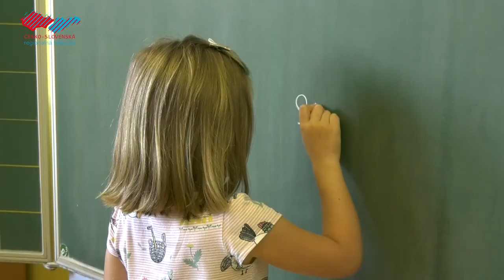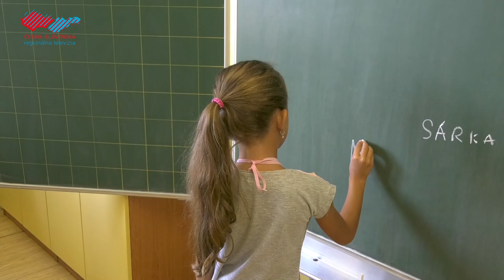Skončili sa prázdniny, začal sa školský rok